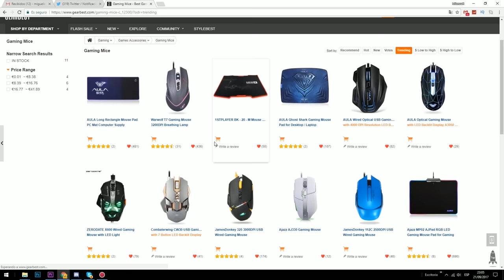COMO INCUBAR EL HUEVO DE DRAGÓN EN MINECRAFT 🥚😱 | TUTORIAL MINECRAFT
Regresamos con un tutorial genial en el que os enseñaré como obtener el huevo del Dragón del End en Minecraft para poder incubar el huevo y criar a tu propio Dragón. Podrás domesticar al dragón como si fuera Como Entrenar a Tu Dragón y serás capaz de montarlo!

●  Intro: Different Heaven - Far Away
● Outro: Duck Sauce - NRG

● Edición: Adobe Premiere Pro CC 2017 y Adobe After Effects CC 2017
● Miniaturas: Adobe Photoshop CC 2017

▼Especificaciones:
● Micrófono: Rode NT1-A Complete Vocal Recording
● Mesa de Mezclas: Behringer Xenyx Q802USB
● Webcam: Logitech C922 Pro
● Teclado: G.Skill Ripjaws KM780 RGB (Teclas Cherry MX Red)